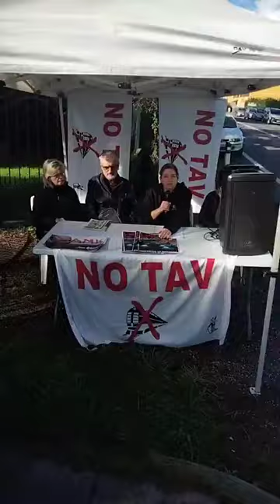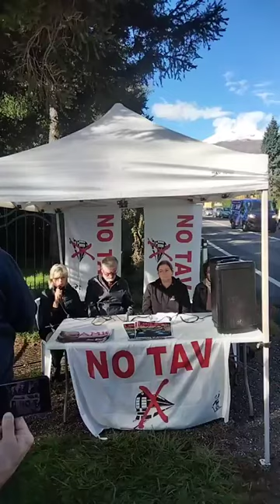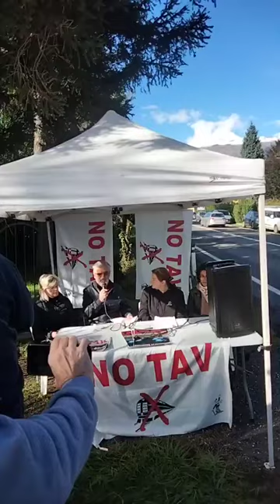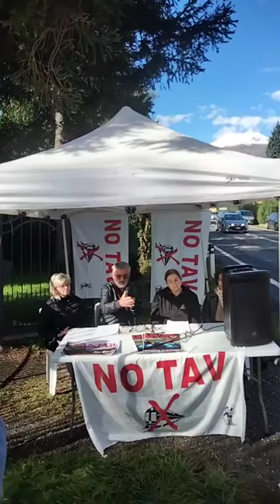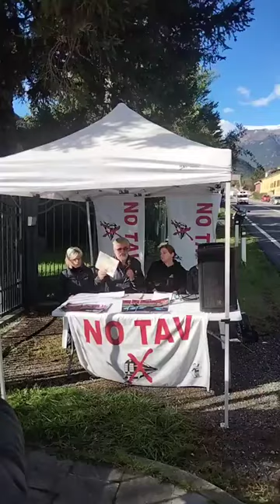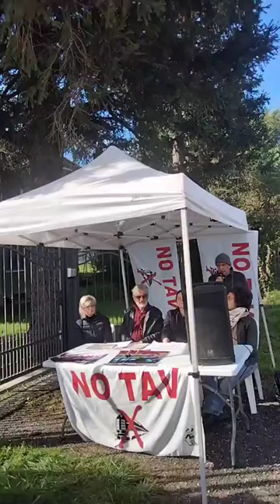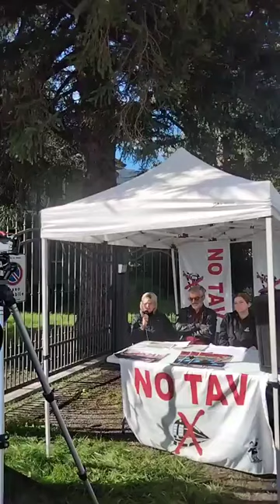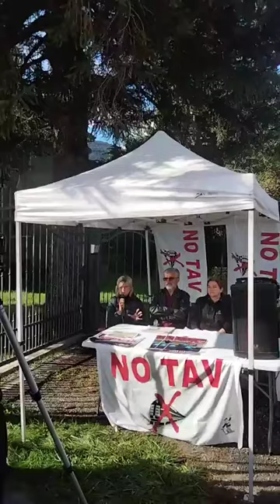09/10/2024 - conferenza stampa Movimento No Tav